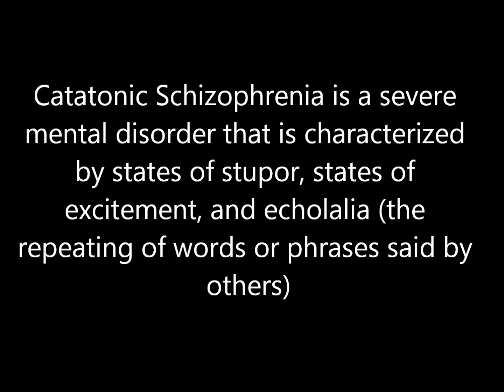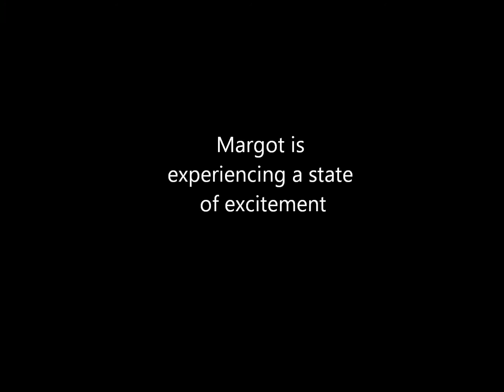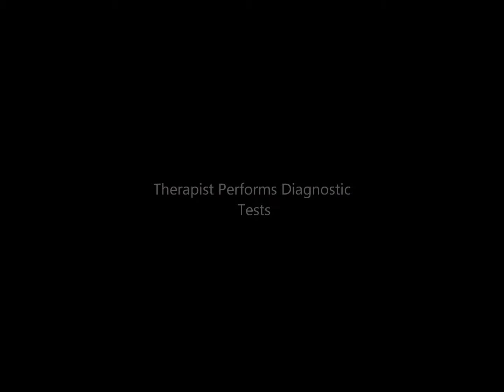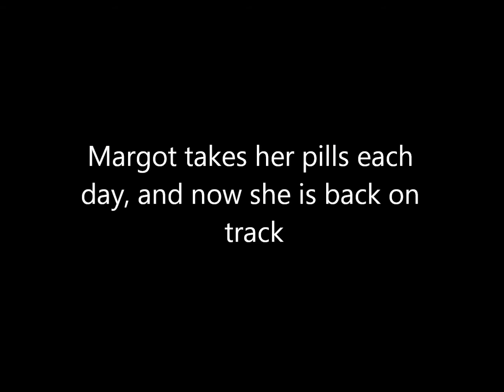Catatonic Schizophrenia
Catatonic Schizophrenia AP Psych Project